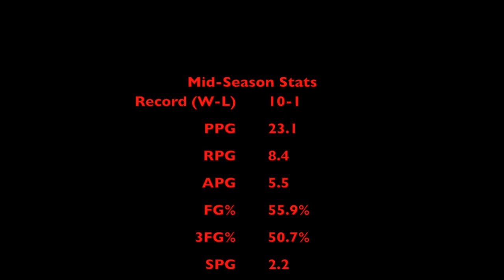Larry Thomas Basketball Thor-Akureyri Highlights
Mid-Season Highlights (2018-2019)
RECORD: (10-1)
23.1 Points PG
8.4 Rebounds PG
5.5 Assists PG
FG%: 55.9
3FG%: 50.7
2.2 Steals PG